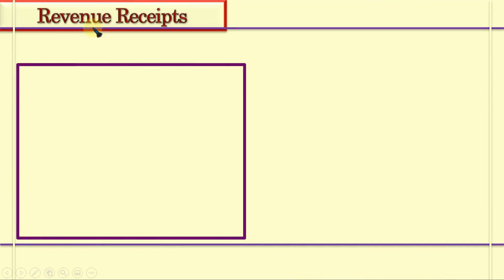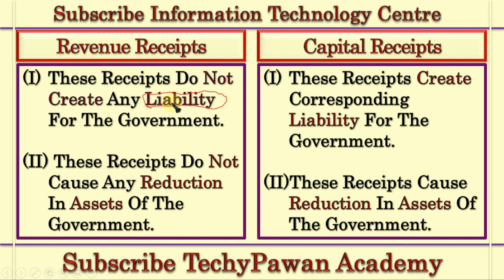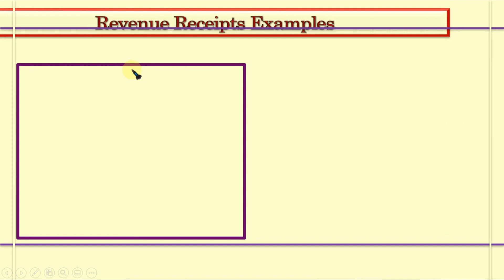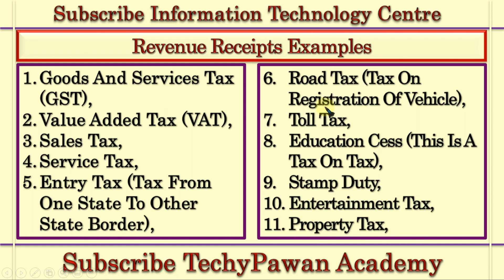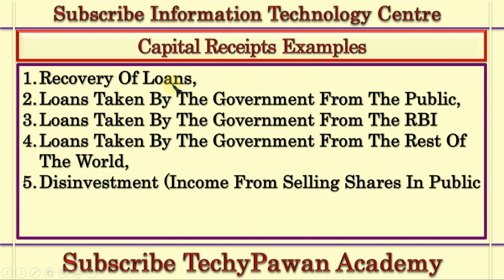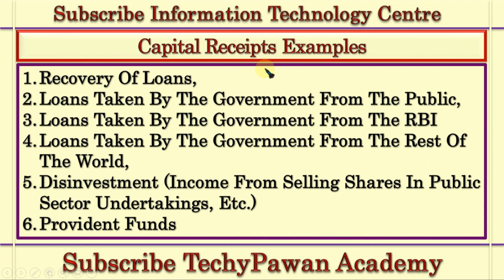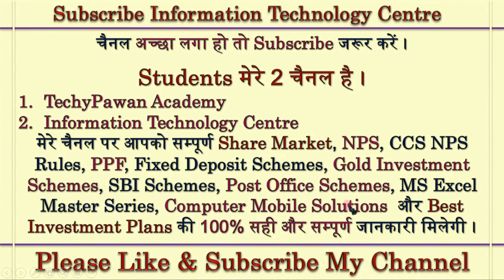Difference Between Revenue Receipt And Capital Receipt | Revenue Receipts | Eco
Difference Between Revenue Receipts & Capital Receipts |

09)  बाल विकास एवं शिक्षाशास्त्र | स्कूल संगठन | मनोविज्ञान | शिक्षा मनोविज्ञान | शिक्षण विधियाँ | NCF 2005 | Acts Rights

Revenue Receipt,
Capital Receipt,
Revenue Receipts,
Capital Receipts,
Difference Between Revenue Receipts And Capital Receipts,
Difference Between Revenue Receipt And Capital Receipt,
Difference Between Capital Receipt And Revenue Receipt,
Revenue Receipt,
Capital Receipt,
Revenue Budget,
Capital Budget,
Capital Receipts Examples,
Examples Of Revenue Receipts,
Capital And Revenue Receipts,
Capital And Revenue Expenditure And Receipts,
Capital And Revenue Receipts Examples,
Government Budget And The Economy 12,